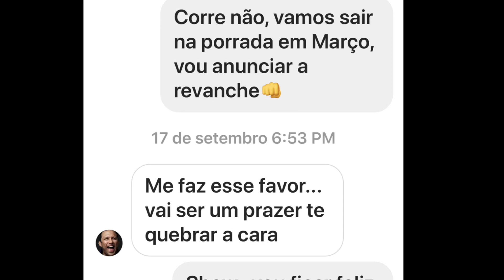Hiena A mentirosa Renzo sem Vergonha Gracie X wallid Leão Ismail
A mentirosa Hiena Renzo sem Vergonha Gracie X wallid Leão Ismail